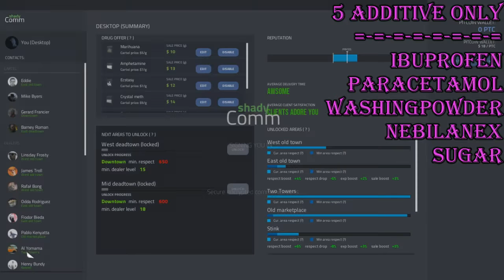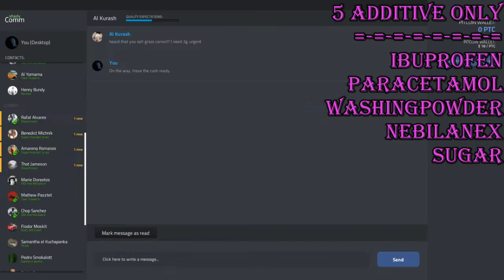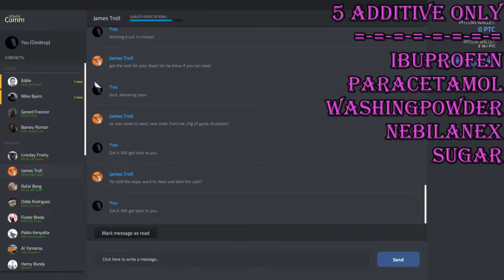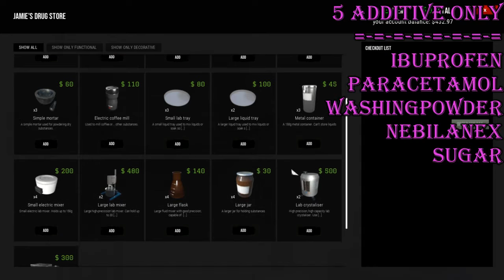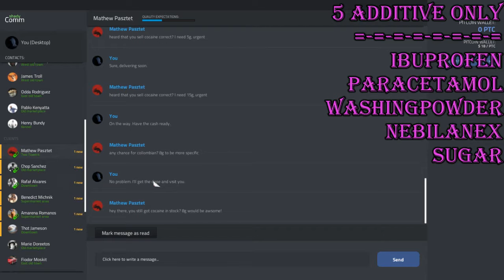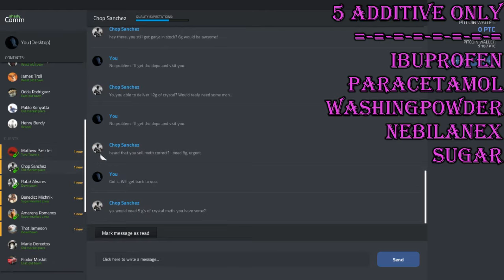[{(Drug Dealer Simulator | Plata O Plomo #30 | S1E8)}] Big Run